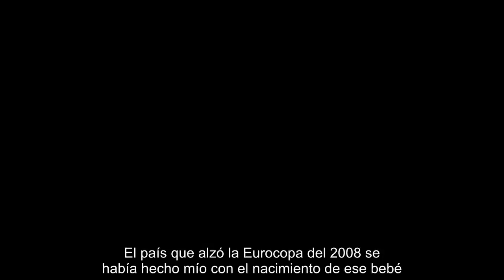Opinión | El país de los hijos; por Santiago Roncagliolo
Yo soy peruano, pero mi hijo de 10 años nació en Barcelona y ha vivido toda su vida ahí. Es un fanático —más bien un adicto— del Barça, conoce las alineaciones de todos los equipos de la Liga española, incluso sabe por cuánto venderán y comprarán a cada jugador en Europa la próxima temporada. Y sin embargo, para mi sorpresa, en vísperas del Mundial, me ha dicho:  —Papá, si Perú juega contra España en el Mundial, yo voy a querer que gane Perú. —¿En serio?—, he preguntado, casi con lágrimas en los ojos—. Qué bonito. —Bueno —ha aclarado él, para evitar malentendidos—, pero si gana España, no me voy a poner muy triste, ¿ya? Supongo que va a ser diplomático. De todos modos, tiene gestos concretos muy emotivos. Por ejemplo, ahora se pone la camiseta de Perú. Sus amigos, que nunca han visto a nuestra selección en un Mundial, creen que es la del Rayo Vallecano. Él mismo tenía poco aprecio por la blanquirroja antes de ganarle a Nueva Zelanda. Pero tras la clasificación a Rusia, ya le parecemos...